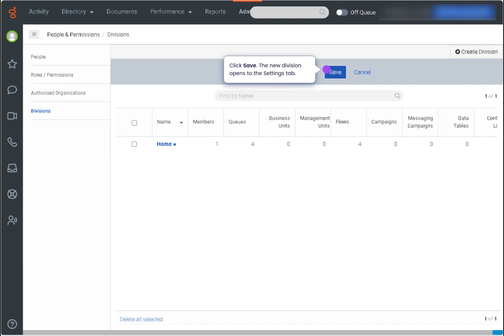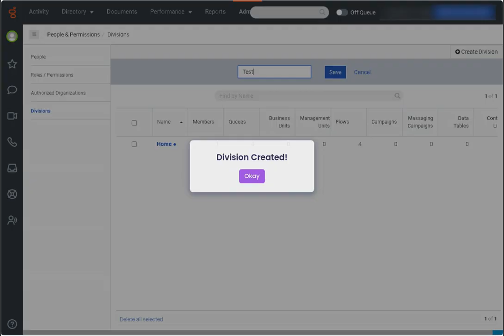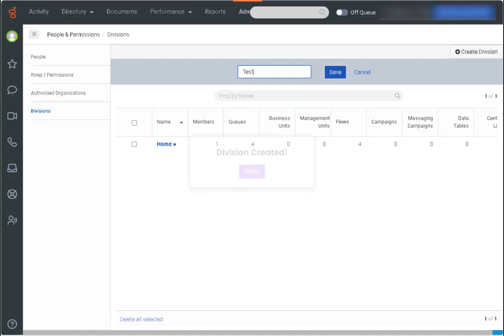How-To: Create a Division in Genesys Cloud